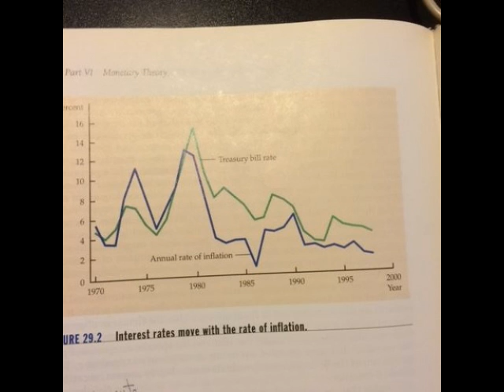L'impatto sul Pil della politica monetaria e della politica fiscale